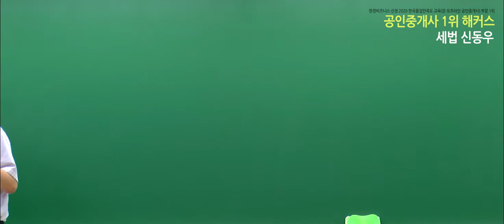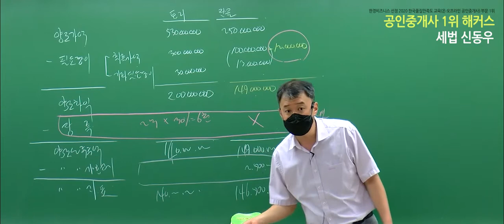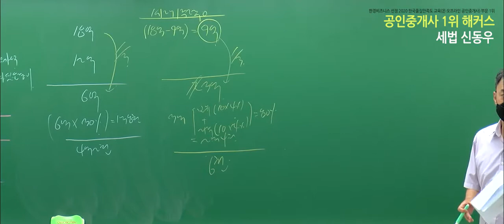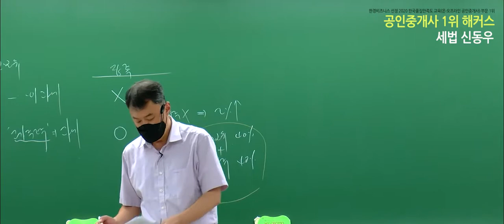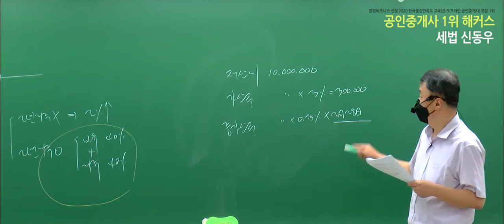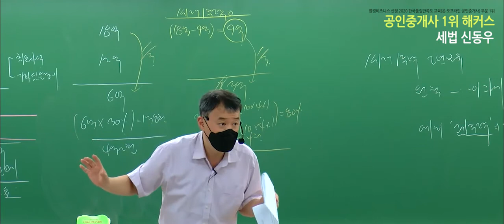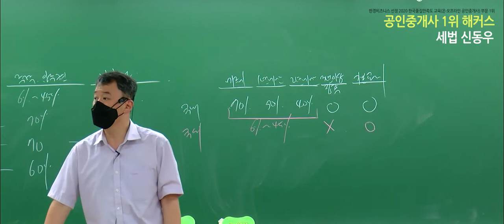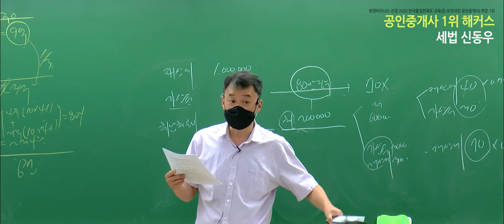공인중개사 부동산세법 유료인강 무료공개｜해커스 신동우｜2021핵심이론 24강｜공인중개사전망, 공인중개사공부방법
- 부동산학개론 : 강양구 교수님
 - 민법 및 민사특별법 : 민희열,이종근 교수님
 - 중개사법령 및 중개실무 : 정지웅 교수님
 - 부동산공법 : 어준선,김용철 교수님
 - 부동산공시법 : 홍승한,김의열 교수님
 - 부동산세법 :  신동우 교수님

2021 입문서 + 강의 무료로 받고 공부 시작하기

3,000개 이상 학습자료&무료인강 제공!
네이버 공인중개사 대표카페 [공도사]

*한경비즈니스 선정 2020 한국품질만족도 교육(온·오프라인공인중개사)부문 1위